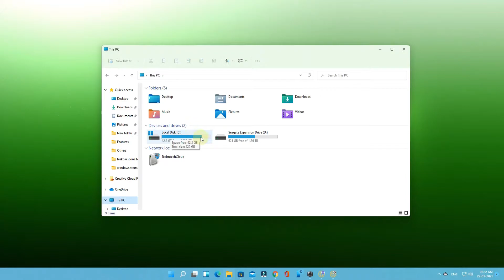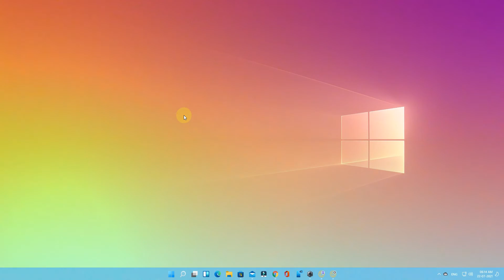How to open This PC Folder in File Explorer | Windows 11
In this video, let find "How to change quick access menu to This PC folder option in File Explorer". This tutorial was made through Windows 11 Operating System.